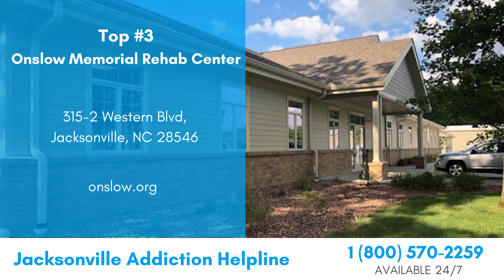Top 3 Addiction Rehabs in Jacksonville, North Carolina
The Commission on Accreditation of Rehabilitation Facilities has granted The Access Counseling Group accreditation as an alcohol and drug treatment facility in Jacksonville.

The rigorous outpatient services provided by this rehab center include a particular teen addiction therapy program that aims to teach teenagers why and how to alter the actions and perceptions that led to their addiction problems.

Addiction Rehabs is one of the top alcohol and drug treatment facilities close to Jacksonville. This hospital offers care to adults of all ages as well as teenagers between the ages of 11 and 18.